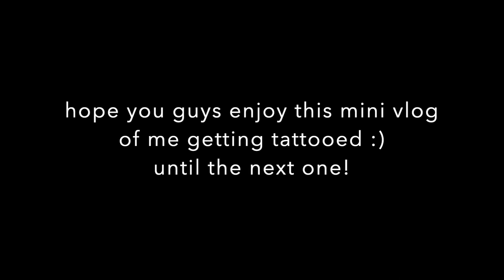tattoo day (GOT MY CHEST BLASTED) | august 25, 2022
At this point everybody knows I got my chest blasted but I hope you guys enjoy this little vlog of the moment! More of what's been going on in my life in the last couple of months coming soon :)